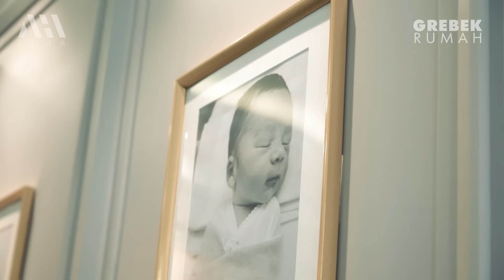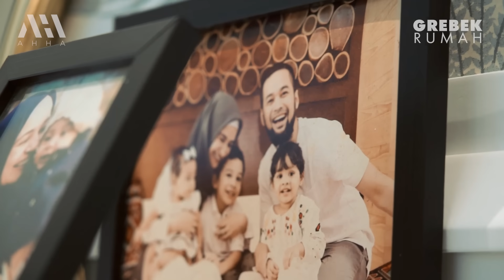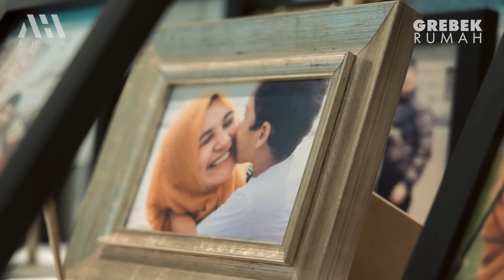RUMAH BARU MEWAH SHIREN & WISNU, BAYARAN TERMAHAL SINETRON CINTA FITRI!!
Instagram : @attahalilintar , @aurelie.hermansyah